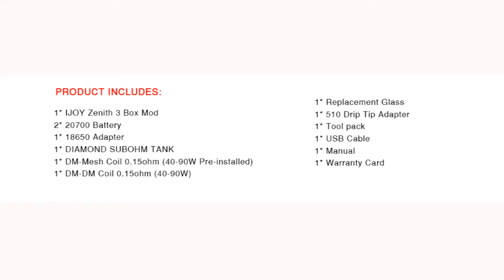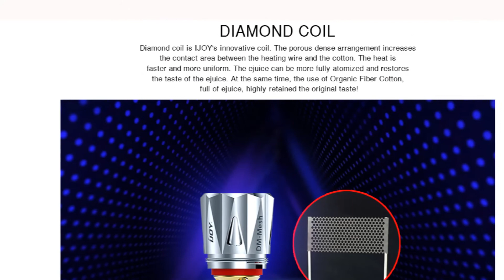New release IJOY Zenith 3 Kit – Dual 20700 cells – 360W output – Semi mechanical | Vaporl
ZENITH 3, a new dual 20700 battery semi-mechanical box mod, with outstanding shape in hard lines and cool appearance, features a big voltage adjustable knob with 16 voltage levels(2.7V-7.2V) in limitless 360 degree and the big sized fire button also adopt strong line design to match with the whole kit, giving the device a unique and science fiction feeling.

**Specification**
Tank Capacity: 5.5ml
Max Wattage: 360W
Tank Size: 56.5 x 26.5mm
Mod Size: 92 x 49 x 34.5mm
Battery Type: 2 x 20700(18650 battery with adapter)
Voltage Range: 2.7V-7.2V
Resistance Range: 0.05~3.0 ohm
Color: Mirror Gold, Mirror Rainbow, Mirror SS, Mirror Blue, Mirror Red, Mirror Purple, Mirror Green

**Main Features**
1. Outstanding shape in hard lines and cool appearance with large fire button
2. 360 degree adjustable voltage knob design
3. Powered by dual 20700 batteries, compatible with 18650 batteries with adapters
4. 5.5ml liquid capacity with 4ml glass tube for replacement
5. Compatible with multiple Diamond coils, more options available to choose